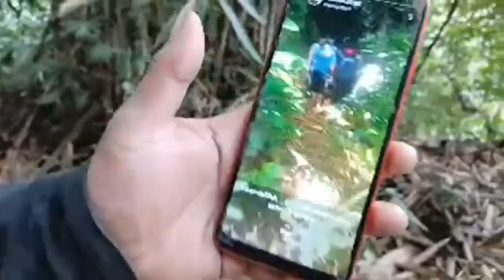Genderwo suka nenek nenek Dokumenter movie siboen misteri